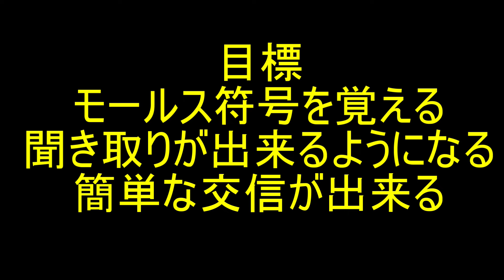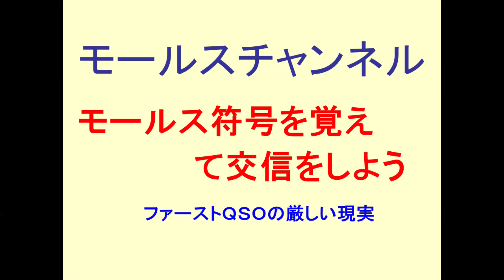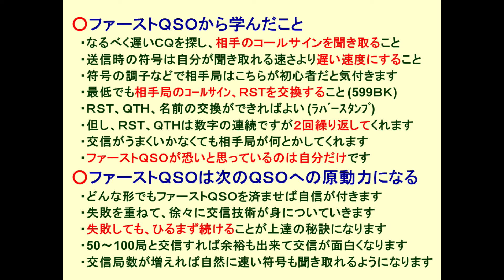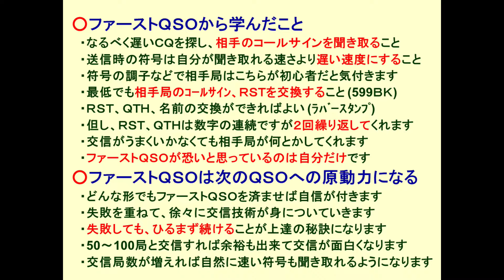モールスチャンネル 第137回『1st.QSO 厳しい現実』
頑張ってモールス符号を覚えて、実際に交信してみてわかる厳しい現実。
自分に自信をなくしてしまいそうになったりして。今回はそんな経験をしてきたKOUさんの体験談です。

番組内でご案内しましたように、2024年5月か6月に第2回初級CW講習会を計画しています。
今回は和文CW編です。和文を始めようかな、と考えておられる方、初めてみたけどなんだか上手く行かないなぁ、という方のための講習会です。
会場が確保できしだい、上記のKWD近畿和文電信の会のホームページで発表します。参加を検討されている局長さんはチェックしておいてね。